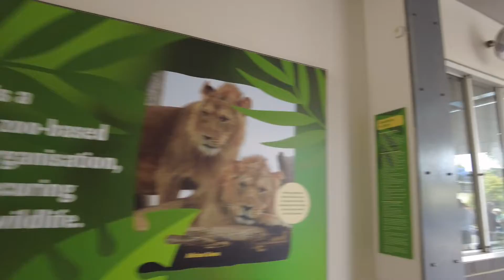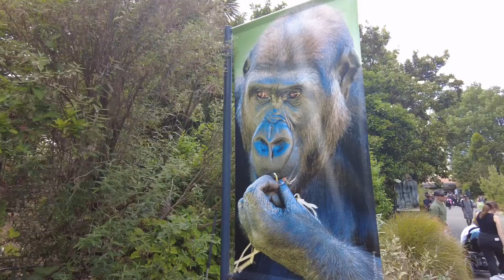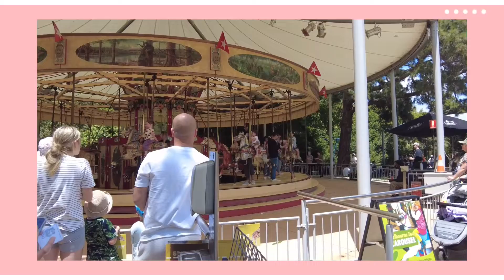MELBOURNE ZOO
PLEASE SUPPORT:
AROHA TUHIWAI @lunatuhiwai7154
CHU CHAY @chuchayinmelbourne7229
CHENE @indaychenechannel3891